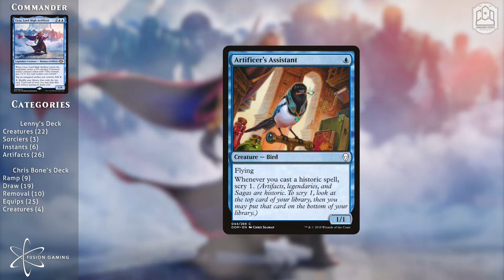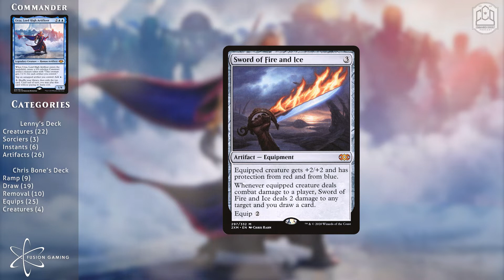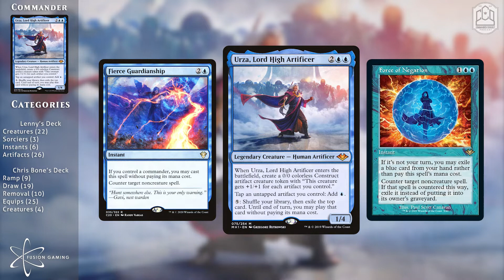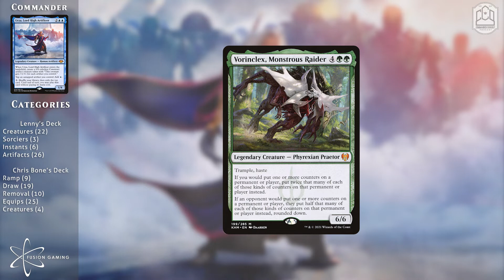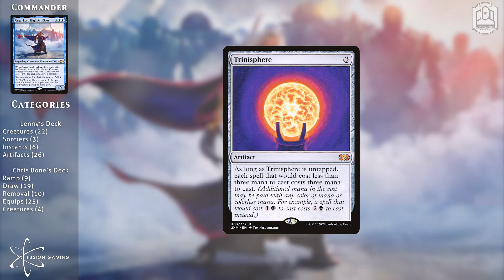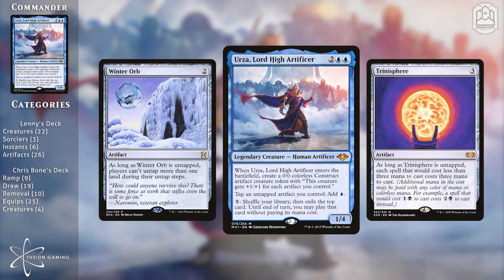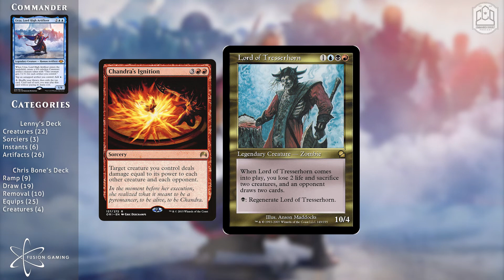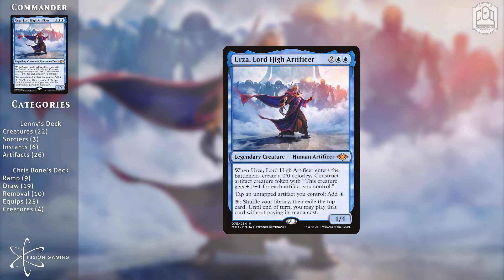Not THAT Urza, Lord High Artificer Deck | CCO Podcast 261 | EDH | MtG | CMDR | cEDH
This week, we feature two Urza, Lord High Artificer decks that look very different. We answer the questions, at what point is it THAT Urza deck? How much control should you include? Are there non-combo ways to win? Is one stax piece too many? Join for all that and more this week, on Commander Cookout Podcast!

Intro 0:00
Giveaways 8:35
13:32 Urza!

Want your deck featured on Commander Cookout Podcast? Like the CCO Discord or getting your deck featured on the show.

@CadPopCast on Twitter

@CCOBrando on Twitter

Facebook.com/CCOPodcast
@CCOPodcast and @CCOBrando on Twitter
Youtube.com/c/commandercookoutpodcast
CommanderCookout.com